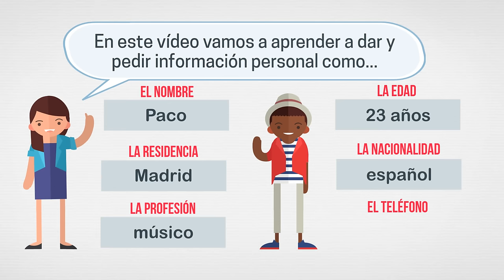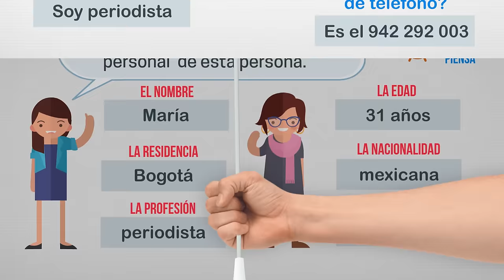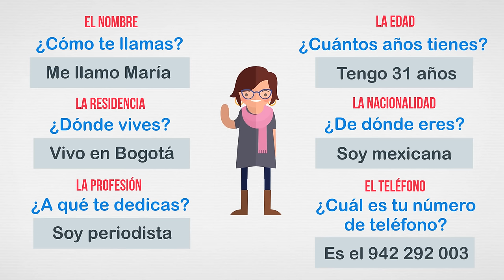Presentarse en español - Dar y pedir información personal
Presentación para aprender a pedir y dar información personal en español de manera formal e informal.

Creado por Daniel Hernández Ruiz.